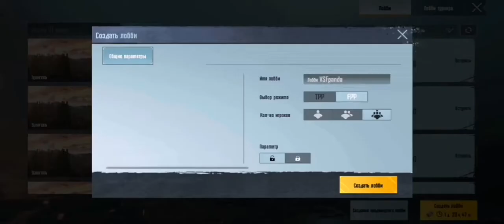1~1 LO'BI POTPISCHIKLAR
Salom do'slar kanalimga obuna bo'olig
VA bizning LO'BILARDA Qatnashig